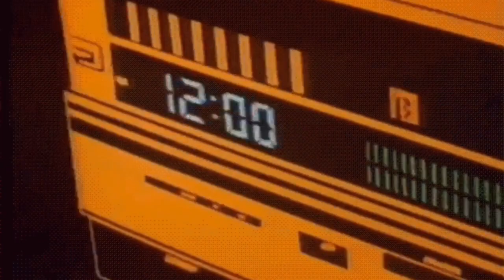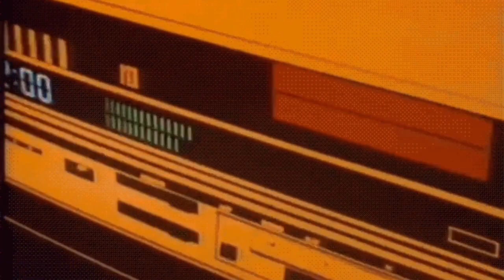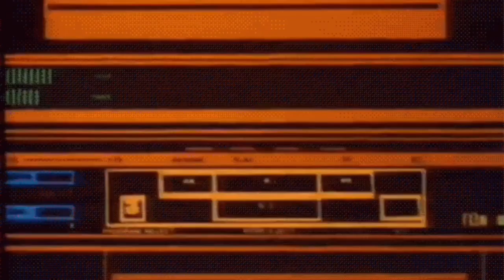“West” [FREE] Playboi Carti x Pierre Bourne x Young Nudy Type Beat (Prod. CjD)